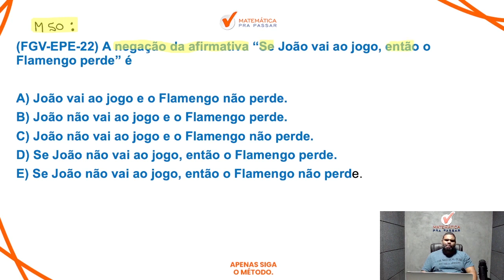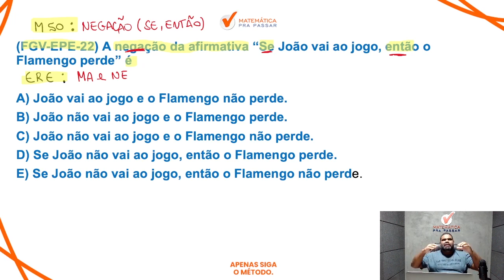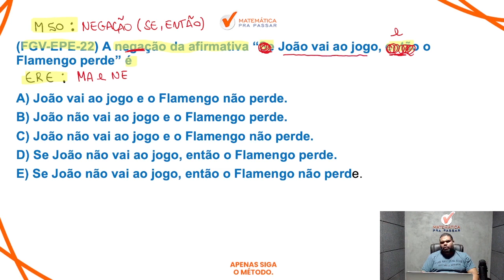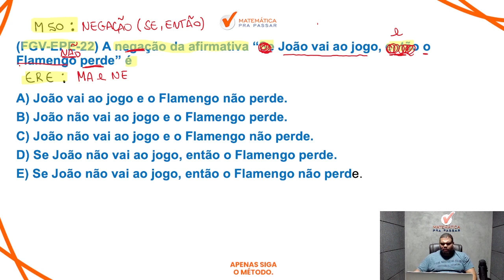Raciocínio Lógico para MP SP | Negação do "se então" ficou fácil